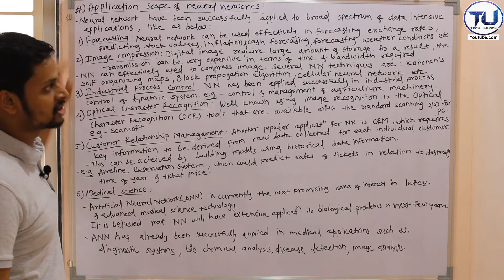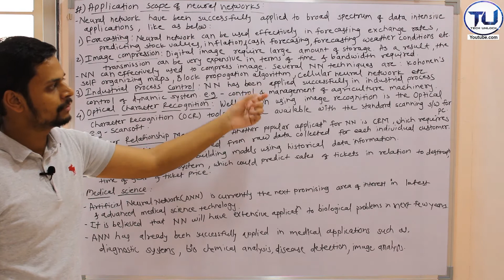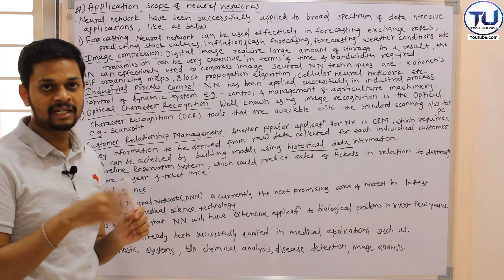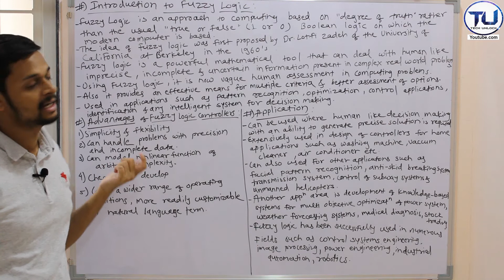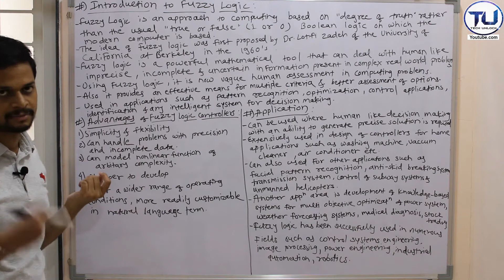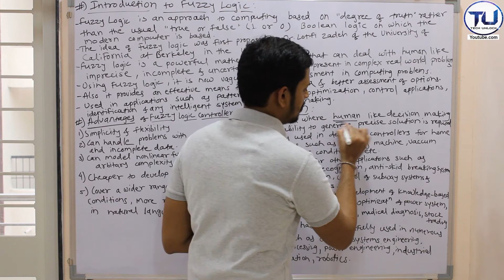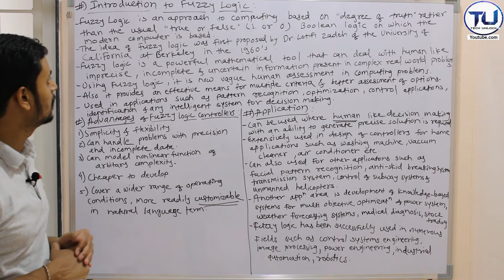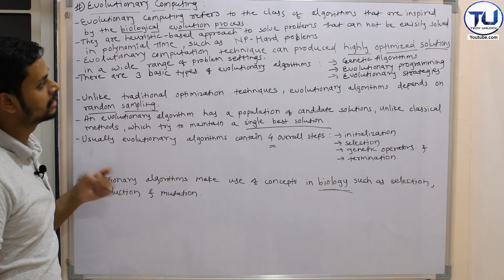1.5 | Neural network application | Fuzzy logic Introduction | Advantages | Evolutionary computing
In this, explain Neural Network application, Fuzzy Logic Introduction with it's Advantages and Evolutionary computing Introduction with evolutionary computing basic types in that Genetic Algorithm, Evolutionary Programming and Evolutionary Strategies are given in soft computing and optimization algorithm subject.

Learn C language #1 Basic to Advanced level | if else | for loop | while | do while | switch case |

How to boot pendrive easily in 5 minutes | आसानी से पेनड्राइव बूट कैसे करें 5 मिनट में.

How to transfer files between computers using Lan Cable | 2 method se sikhe | 100% काम करेगा |

Video By: Shubham Shelake.